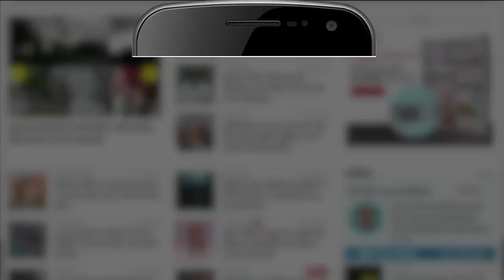Maharashtra Political Crisis:सुरक्षा हटाने के बाद Sanjay Raut ने CM Shinde पर लगाए गंभीर आरोप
उद्धव ठाकरे गुट की शिवसेना के सांसद संजय राउत जेल से बाहर आने के बाद से उनके तेवर काफी बदले हुए हैं. एक तरफ जहां राउत बीजेपी के करीब आने में लगे हुए है तो वहीं दूसरी तरफ सीएम एकनाथ शिंदे के खिलाफ मोर्चा खोले हुए हैं ...ऐसे में संजय राउत क्या चाहते हैं ये कहना मुश्किल है ... क्योंकि दोनों ही बीजेपी के नक्शेकदम पर चल रहे हैं ... ऐसे में सवाल उठता है कि क्या संजय राउत की दुश्मनी शिंदे से है ?क्या जेल जाने के पीछे शिंदे का ही हाथ था?क्या संजय राउत शिंदे की सरकार गिराने में लगे हुए हैं? क्या राउत फिर से शिवसेना और बीजेपी को साथ लाने में लगे हुए हैं? ..इसी बीच संजय राउत ने सीएम शिंदे पर बड़ा आकोप लगाया है